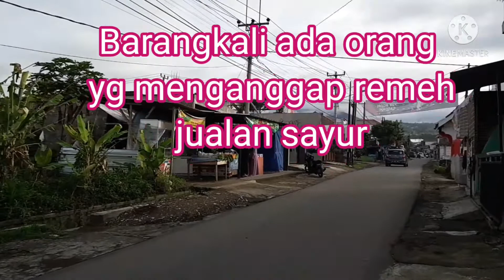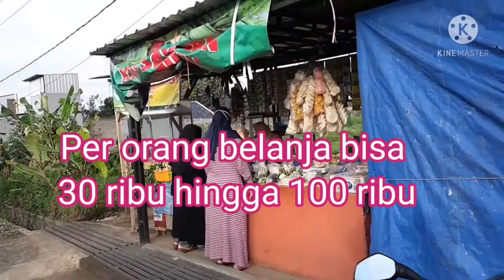PELUANG USAHA JUALAN SAYUR DI PINGGIR JALAN UBAH PARADIGMA BELANJA SAYUR KE PASAR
Di tengah pandemi dan sedikitnya lokasi pasar tradisional membuka peluang bagi orang orang yang berjuang menghidupi keluarga.
Maka terbukalah usaha jualan sayur di pinggir jalan yang selama ini selalu terpikir jualan sayur di pasar tradisional.
Para penjual sayur di pinggir jalan telah banyak membantu warga yang tidak perlu jauh jauh ke pasar untuk memenuhi kebutuhan sehari hari..
Terimakasih kepada para pedagang sayur, jasamu juga besar membantu warga terdekat...
Salam sehat dan tambah rezekinya...aamiin

Jangan lupa selalu mengenakan masker, menjaga jarak, menghindari kerumunan, mematuhi protokol kesehatan...